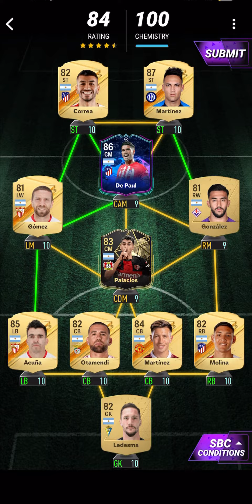SBC SOLUTION TOP NATIONS 1 / MADFUT 24